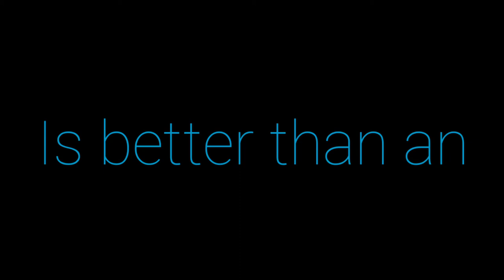Mistake.. | APJ ABDUL KALAM | MOTIVATIONAL VIDEO | WHATSAPP STATUS